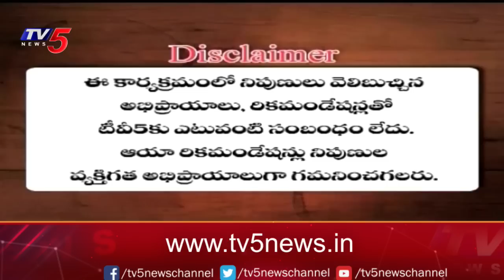Business News Analysis | Share Market Latest Updates | 05-10-2023 | TV5 Money Live